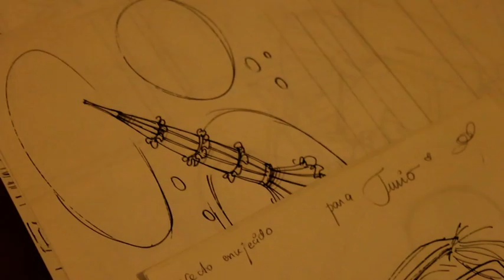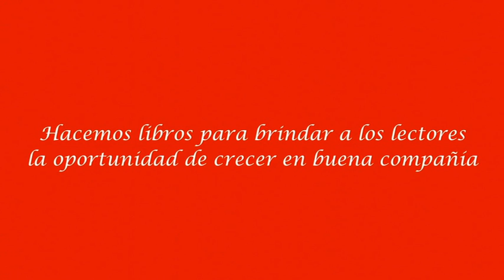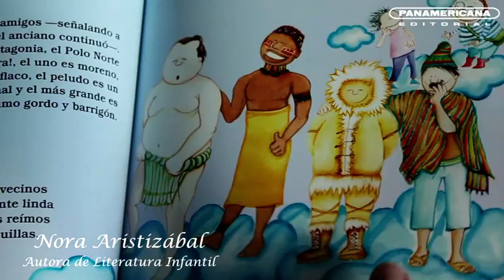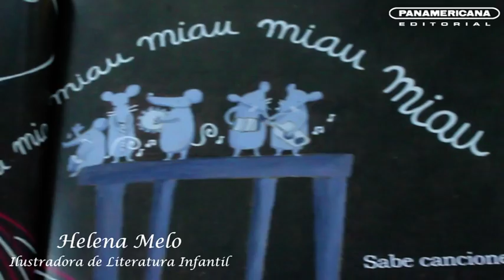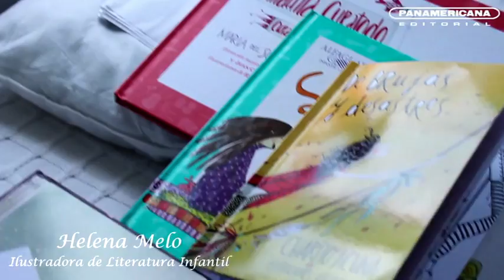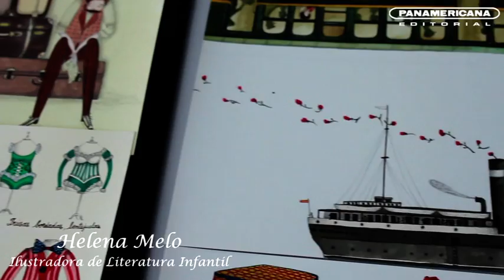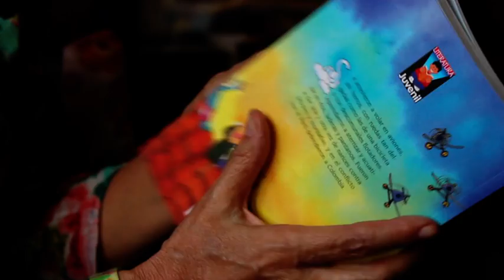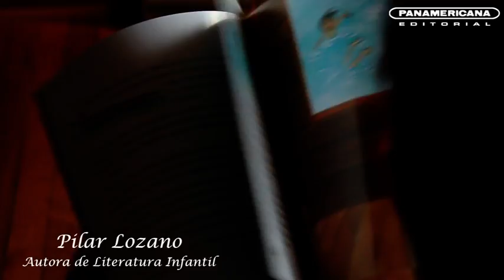La literatura infantil y juvenil, hablan los creadores (segunda parte)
Nuestros autores e ilustradores hablan sobre la literatura infantil y juvenil.